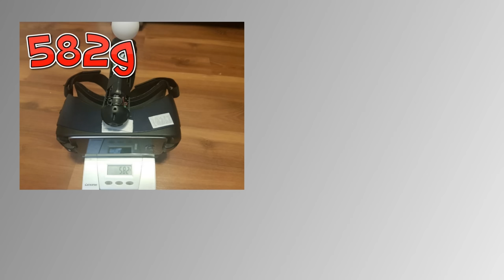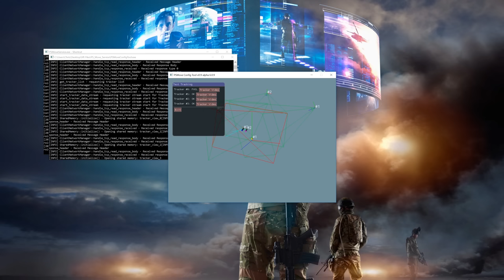The Best Way to Head Mount a PS Move Controller for Perfect Head Tracking! [Part 3]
In this video, we'll finish optimizing our head tracking in Steam VR with Riftcat by getting the PS Move Service to track a ping pong ball.  I'll walk you through the entire build, setup and testing of this!  The results are pretty amazing!  With this, a 3rd controller will no longer be needed if/when we see virtual controller support show up in the PS Move Service.

I'll have plenty more content like this coming in the future!

Gear VR
Playstation Eye Cameras
Playstation Navi Controllers
PS Move Controller

Ideas for parts to use - I used very similar parts:
Different color LEDs
Resistors (10 ohm resistors are best, but TEST FOR HEAT OUTPUT!)
Ping Pong Balls example
Battery Holder